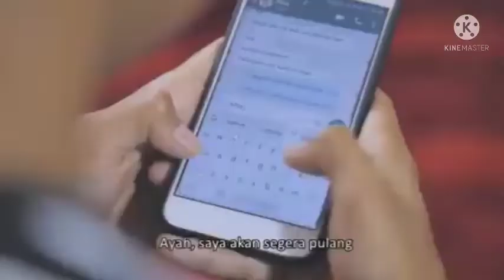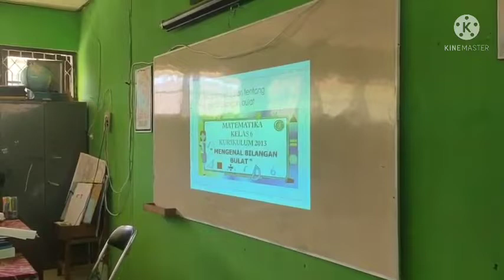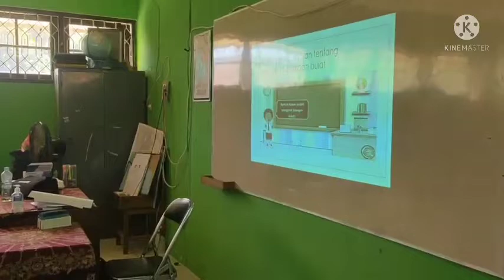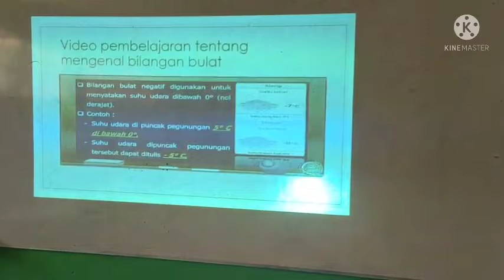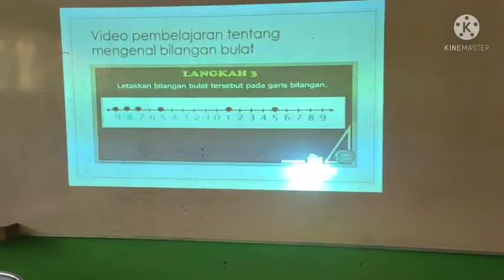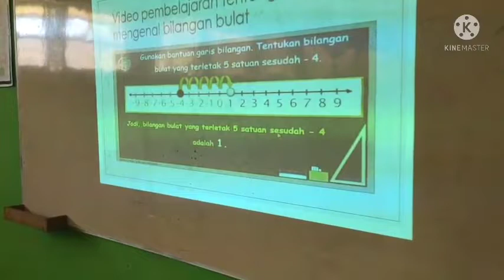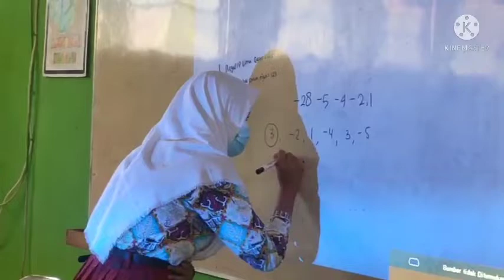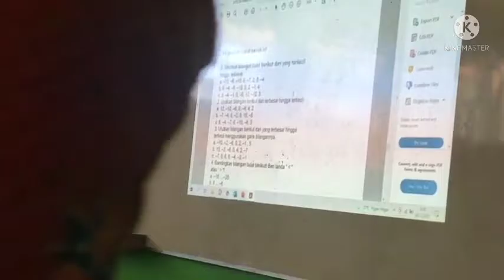PPL siklus 2, Sri Handayani